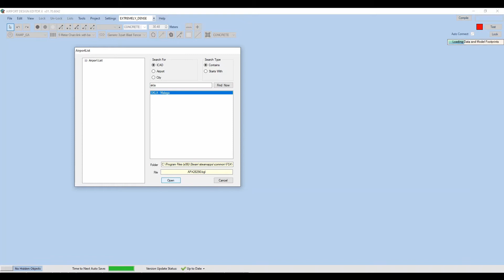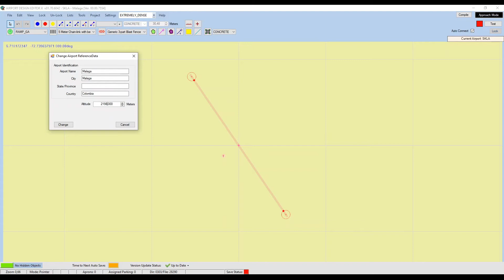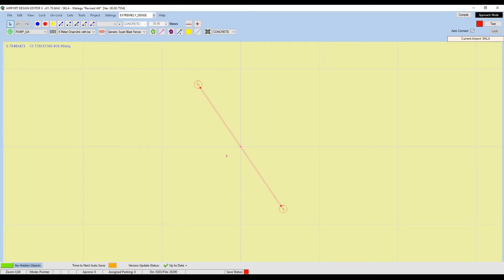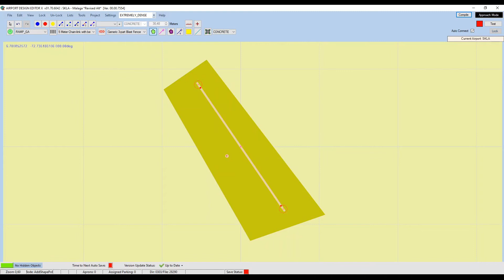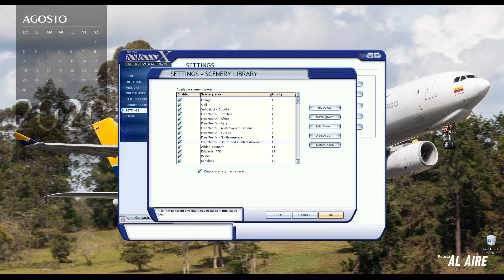Corrección de altitud Aeropuertos FSX | Microsoft Flight Simulator X SE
Arreglando aeropuertos unidos en el terreno de FSX, usando como herramienta ADE, funcional también para  Microsoft Flight Simulator X SE

Si te gusta el contenido y los video recuerda SUSCRIBIRTE!! deja tu LIKE, COMENTA! y deja tus aportaciones sobre que te gusto o que no te gusto para que este proyecto siga creciendo, Muchas Gracias.

★ Mi PC ★
- Intel Core I5 9400
- Ram 8GB
- Tarjeta integrada intel